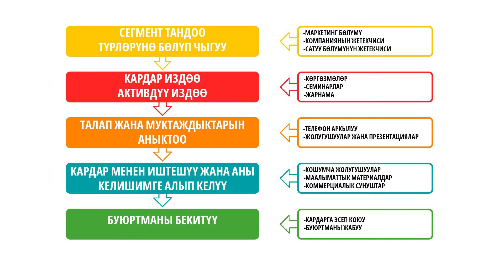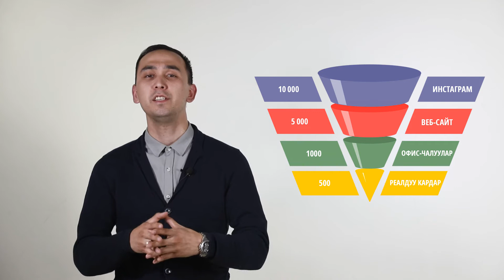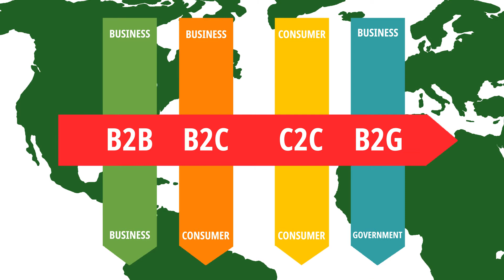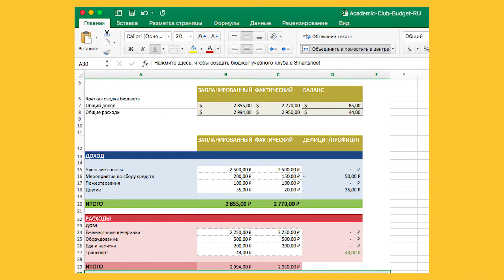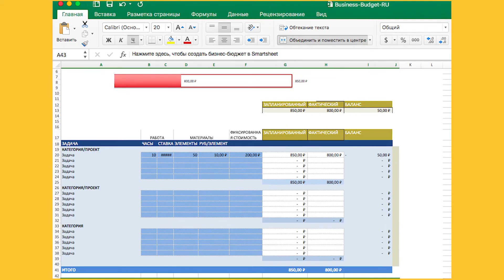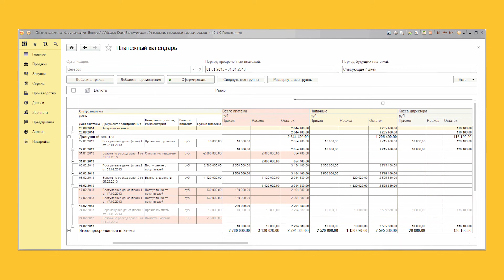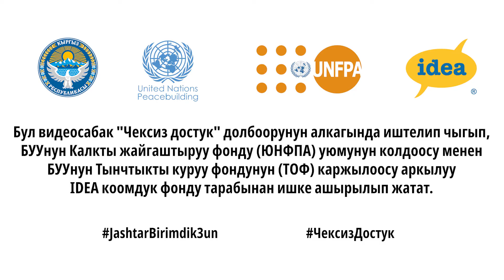9-видеосабак: Сатуу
Өткөн видеосабактарыбызда продукт же кызматыбыздын кимге багытталганын аныктагандан кийин сатуу бөлүмүнө өтөбүз. Сатуунун түрлөрү, сатуу воронкасы, CRM-системасы, муздак чалуулар жана жылуу чалуулар деген эмне? аттуу суроолорду карап чыгабыз.